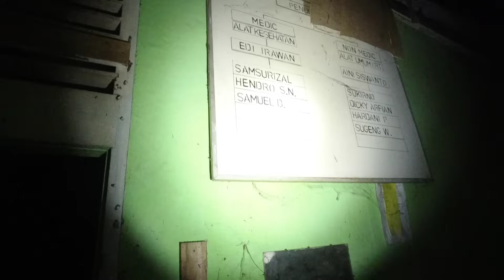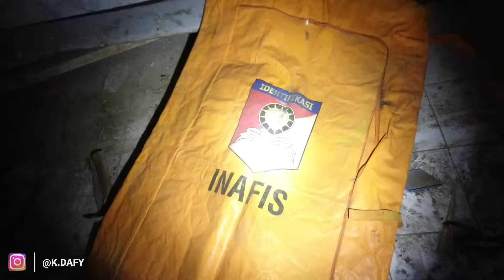KAMAR MAYAT RSUD KAB. PRINGSEWU - Episode 2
Hai ghost enemy, ini adalah video lanjutan dari episode 1 RSUD MISI KATOLIK KAB. PRINGSEWU. Di episode 2 ini gw menelusuri ruang IPSRS, Kamar Bedah dan yang paling epic tentunya adalah kunjungan gw ke Kamar Mayat. Fenomena apa yang mampu gw rekam di Rumah Sakit paling angker di Kab. Pringsewu ini? Cekidot cuy✌